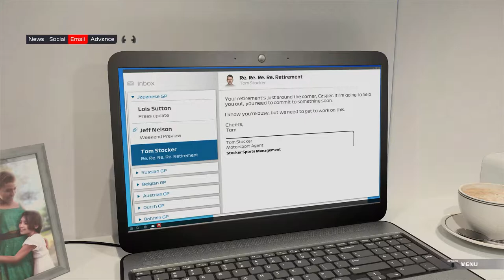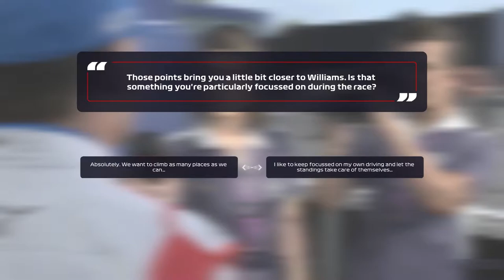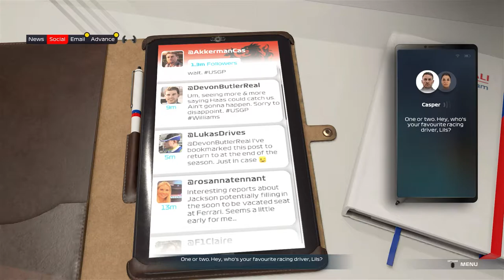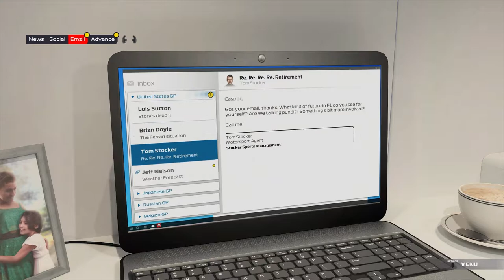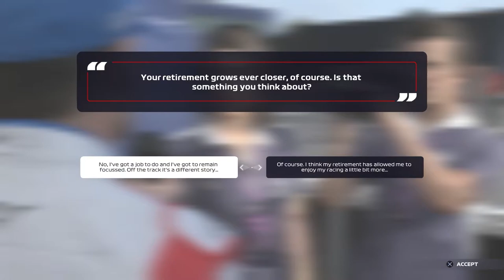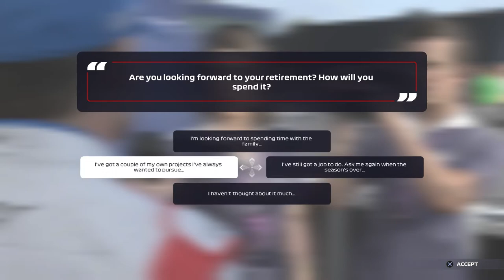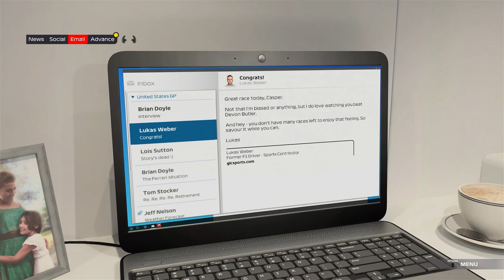DEVON HAS NOTHING OVER US ANYMORE! F1 2020 Braking Point | Episode 8